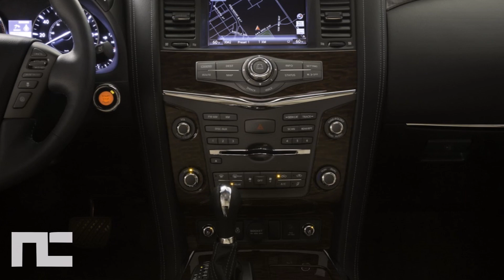NISSAN ARMADA EXTERIOR INTERIOR